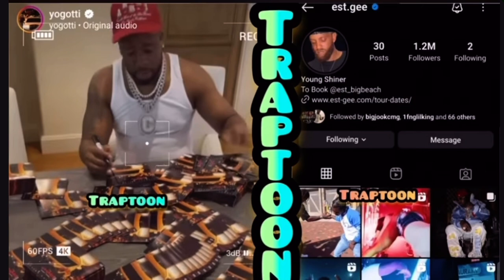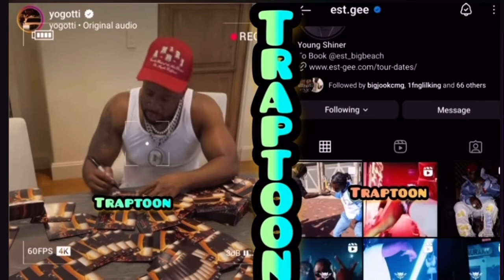EST Gee is officially leaving Yo Gotti CMG record label!! 😱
Special thanks to Trap Toon and his platform